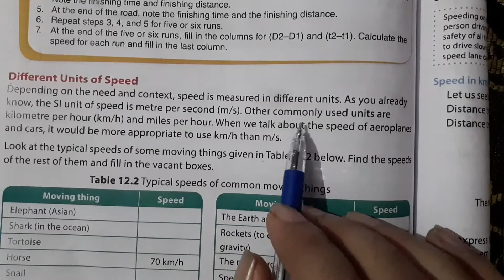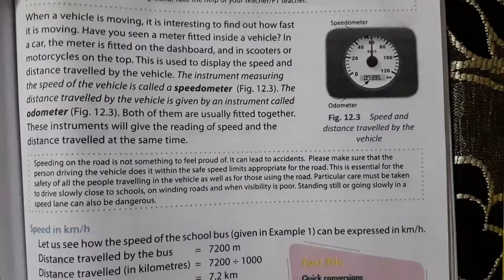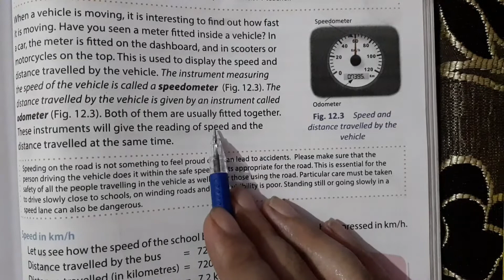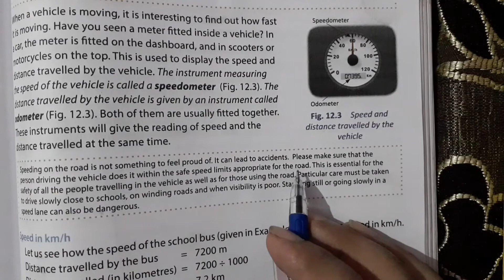Different units of speed class 7th chapter 12 oxford book